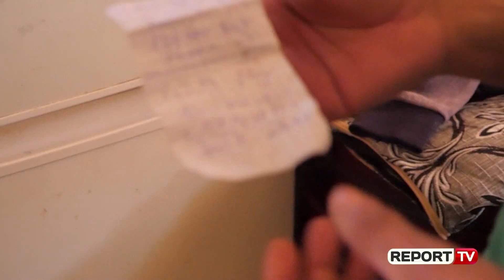Pa Gjurme-“Më ndihmoni, jam pa bukë”/14 vjecari rom punon për të ushqyer motrat dhe vëllezerit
Prej më shumë se dy muaj Shqipëria është përfshirë në situatën e pazakontë për shkak të përhapjes së virusit Covid-19. Kjo situatë izolimi ka gjetur të papërgatitur komunitete të caktuara të shoqërisë shqiptare dhe vetë insitucionet për t’ju ardhur në ndihmë. Qëndrimi në shtëpi për komunitetin rom dhe egjiptian do të thotë të luftosh me urine. Të ardhurat mujore të pakta që ky komunitet merrte me anë të mbledhjes së mbetjeve të ricikluara apo tregtisë së rrobave të përdorura nuk u ka krijuar mundësinë për kursime apo rezerva ushqimore gjatë kohës së izolimit. Ne kemi shkuar në familjen Rama, një prej shumë familjeve të këtij komuniteti të cilët vuajnë për mungesën e ushqimeve dhe të ardhurave për të përballuar jetën. A mund të imagjinoni një 14- vjeçar, bashkëmoshatarët e të cilit kanë çdo gjë gati dhe e kalojnë kohën e lirë duke lozur, e ndërsa atij i duhet të shërbejë si shtylla e shtëpisë dhe të mbajë familjen vetëm me të ardhurat që ai siguron. Kledi ka zgjedhur që të largohet nga familja e tij dhe të ndihmojë familjen e tezes që prej braktisjes nga bashkëshorti i saj. Ky 14-vjeçar ka 2 ditë pa ngrënë, vetëm që fëmijëve të mos u mungojë ushqimi. Me 3 fëmijë të vegjël, Liljana Ramës, i duhet që ta fusë në punë nipin e saj për të siguruar ushqim. Ai e kalon ditën duke mbledhur kanaçe, dhe shuma që fiton nga shitja e tyre është shumë e ulët, sa për të blerë ndonjë ushqim. Frigoriferi në të shumtën e kohës është bosh dhe si të mos mjaftonin këto,  kanë edhe borxhin e qirasë për të larë. Eshtë shumë e vështirë për to që me aq të ardhura sa sigurojnë nga mbledhja e kanaçeve të plotësojnë të gjitha nevojat që kanë. Sa ironik është fati, për disa fëmijë dëshira më e madhe  është të kenë sa më tepër lodra për të lozur , e ndërsa dëshira e Kledit 14-vjeçar është që të sigurojë kafshatën e bukës çdo ditë për  fëmijët e tezes së tij.